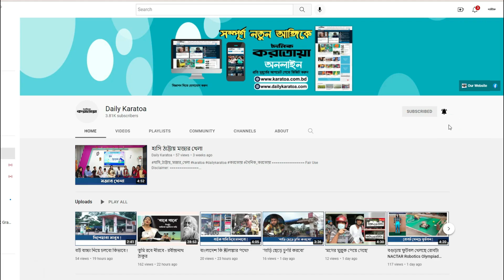শাজাহানপুরে খারুয়া মেলায় বিক্রি হয়েছে ৩ টন মাছ, ৪ টন মিষ্টি | Sajahanpur Kharuya Mela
Daily Karatoa